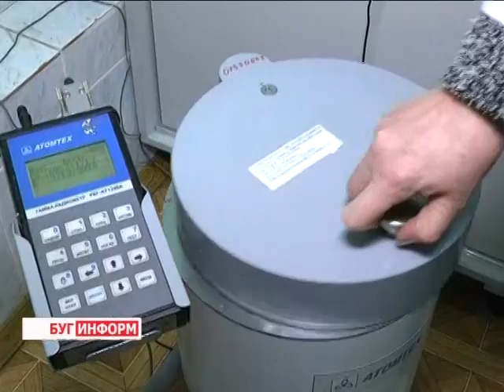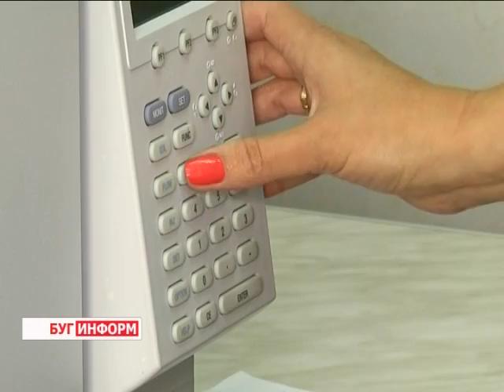2014-11-05 г. Брест. Отравление грибами- как себя обезопасить. Телекомпания Буг-ТВ.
Отравление грибами -  как обезопасить себя от вкусно-опасного лакомства.
Октябрь и первые дни ноября подарили Брестчине довольно тёплую и сухую погоду, что, в каком - то смысле, для нашего региона является аномальным. Температурные показатели только изредка опускались до отметки ниже нуля. Хорошие погодные условия стали отличным подспорьем для того, чтобы лишний раз отправиться в лес на так называемую тихую охоту - и сегодня в лесах Брестчины можно насобирать полное лукошко грибов.
Однако в погоне за вкусным лакомством не стоит забывать о собственной безопасности - не всегда красавцы - боровики и яркие лисички  приносят пользу. Порой, собрав в корзину  исключительно съедобные грибы, можно нанести серьёзный вред собственному организму. Как уберечь себя и своих близких от неожиданных неприятностей подробнее в следующем материале выпуска.